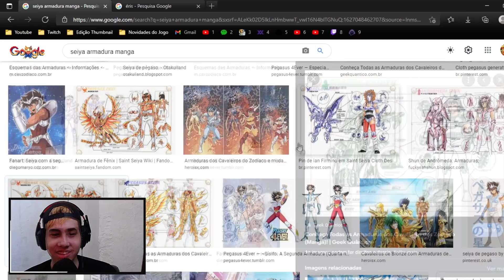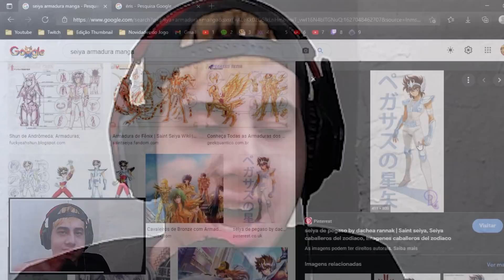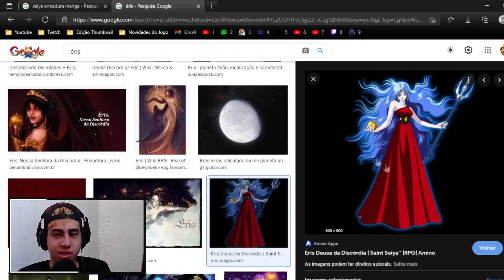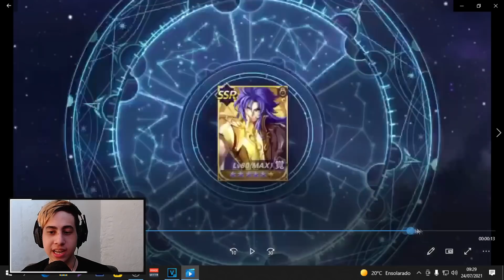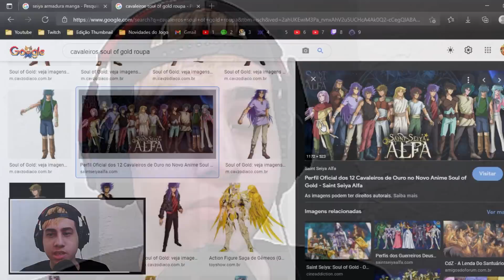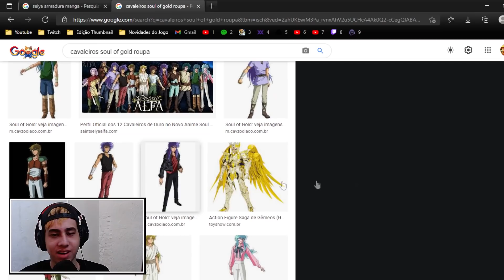NOVAS SKINS E O SISTEMA DE RENASCIMENTO que pode ACABAR com o Jogo! | Saint Seiya Awakening